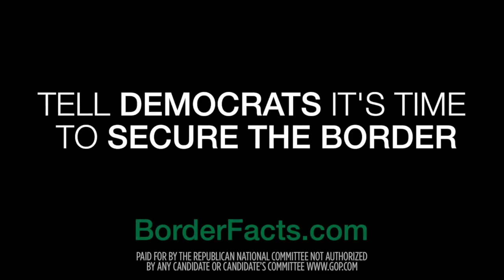🔴 These Are The Families Impacted By Illegal Immigration